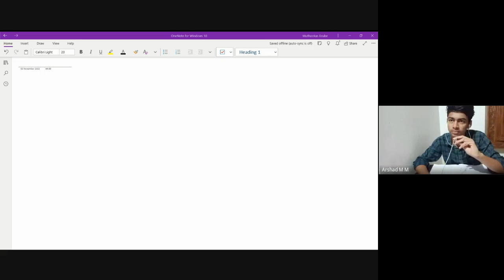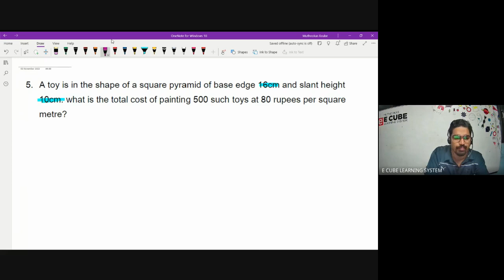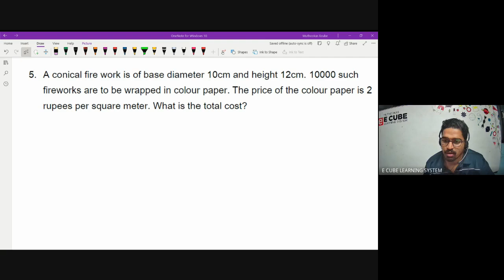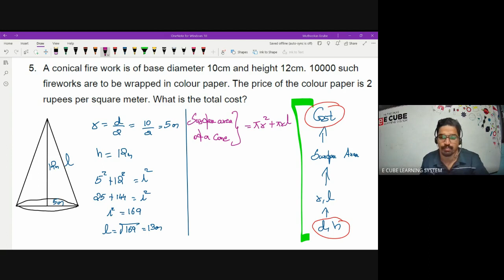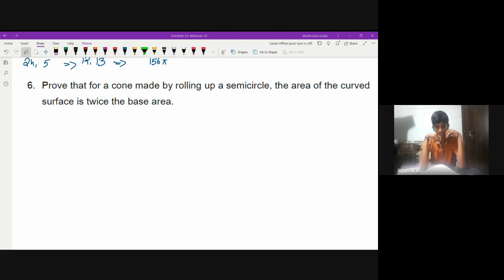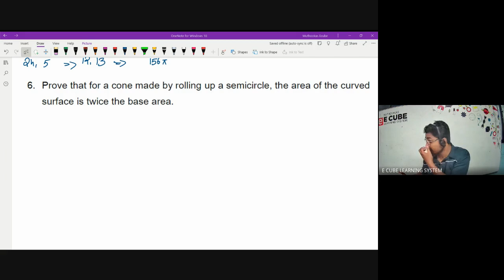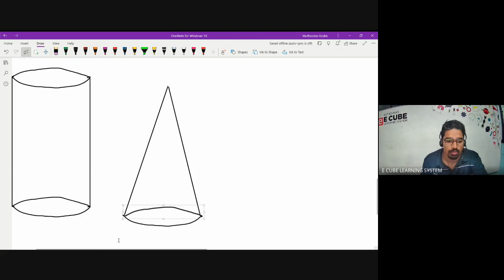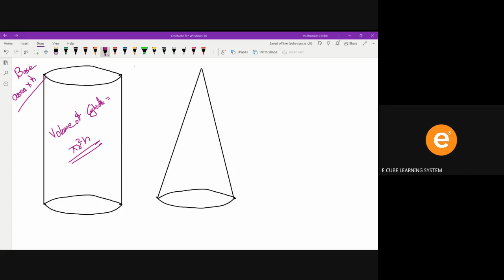STATE A MAT CH8 PA10 Ex 5 completed Volume of cone 02/11/22